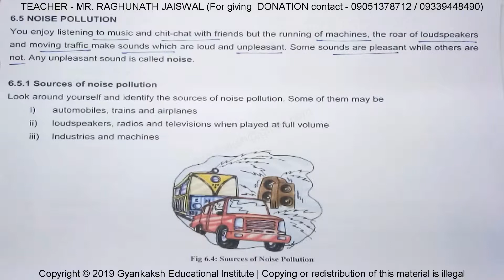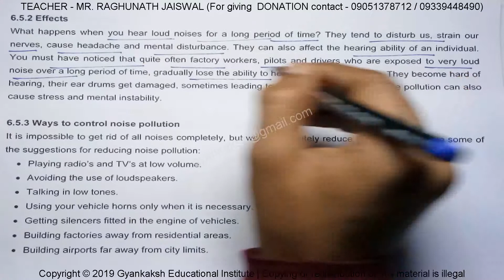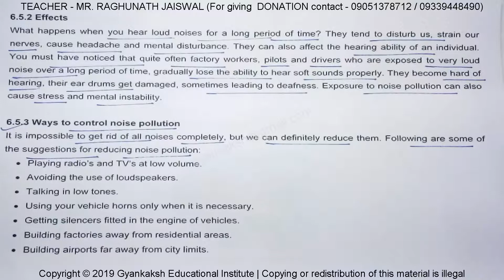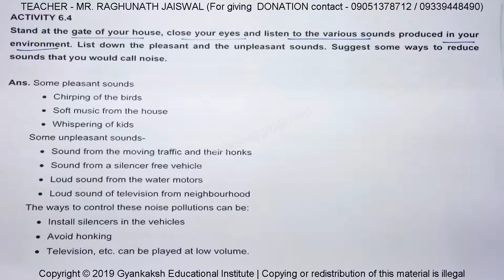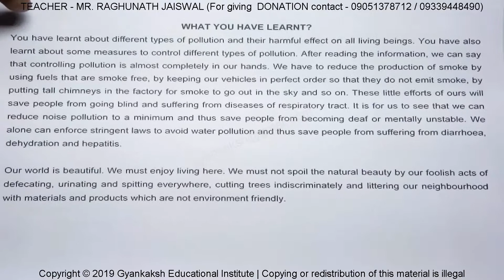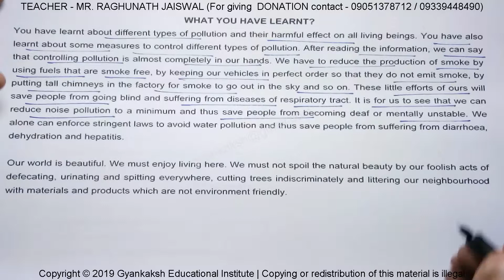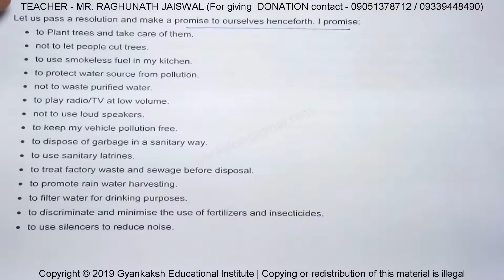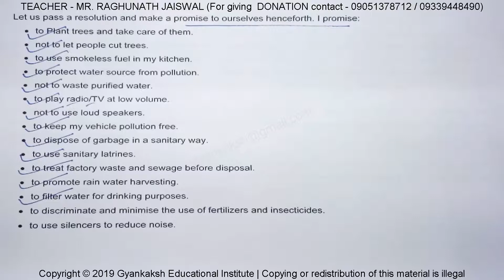NOISE POLLUTION | ध्वनि प्रदूषण | HOME SCIENCE | गृह विज्ञान